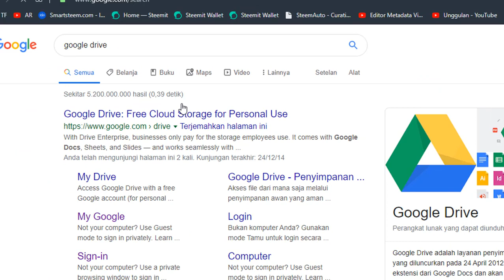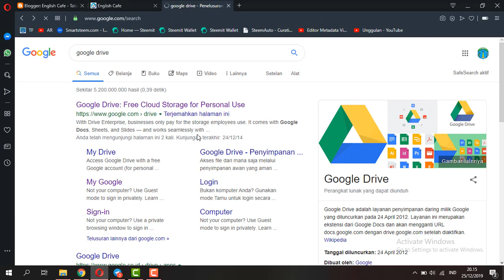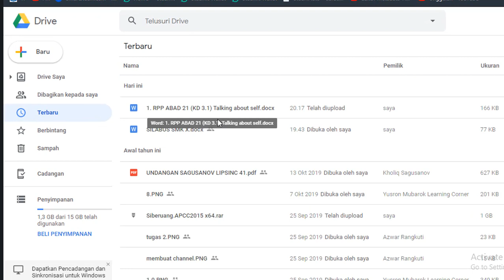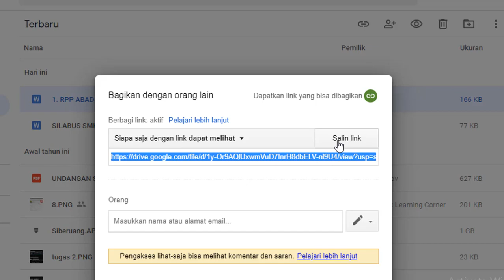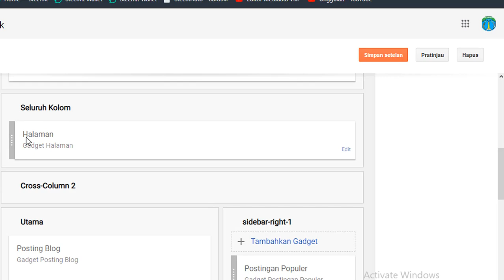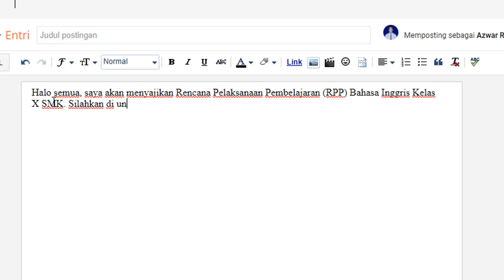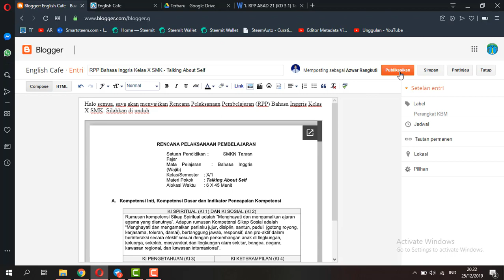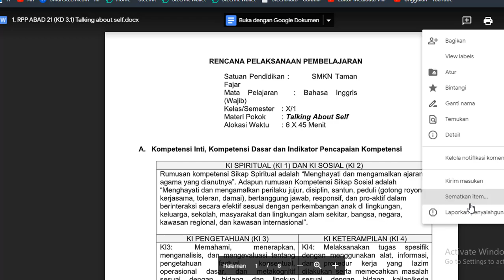Cara menyematkan File Word di Blog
Tutorial ini untuk kamu-kamu yang ingin membuat blog dari blogspot. Sangat mudah. Selamat berkreasi.